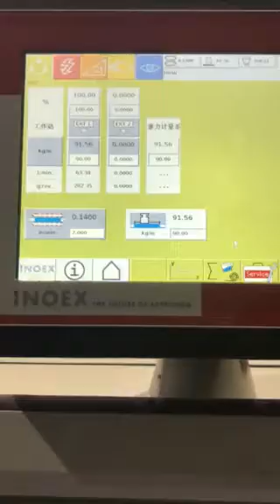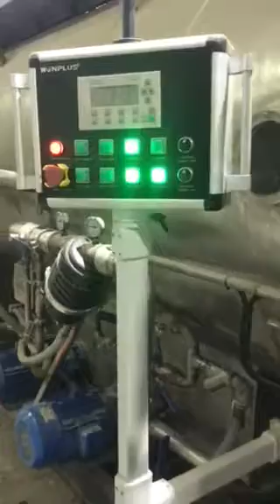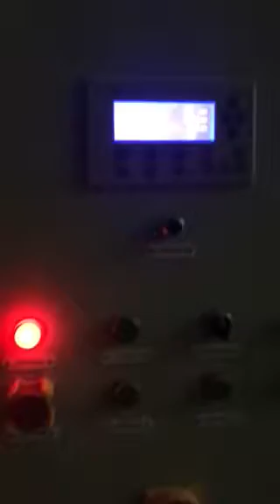HDPE PIIE PRODUCTION LINE 1200mm